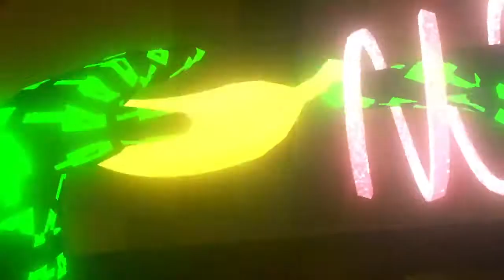roblox but in gorilla tag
dev998(developer998) roblox gear mod. note its not that user friendly as other mods too download but still here download